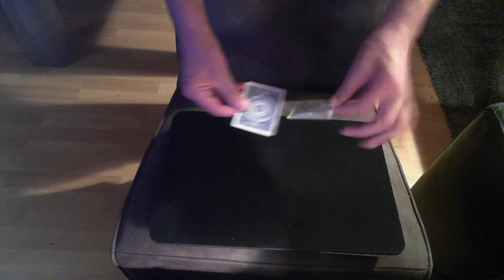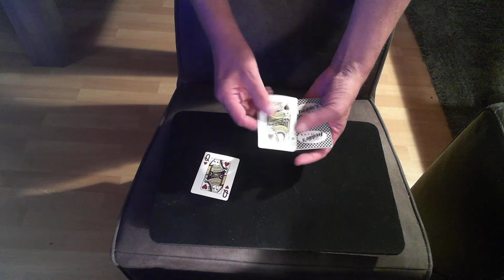Thanks very welcome